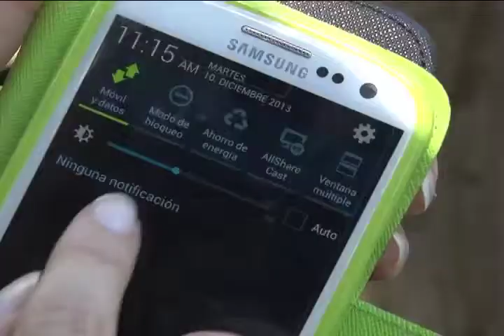Ganadores de "Yo Emprendedor"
Estudiantes de la UCR ganaron el concurso "Yo emprendedor" con ideas innovadoras como un cargador solar para teléfonos celulares y un centro de vídeollamadas para personas sordas.